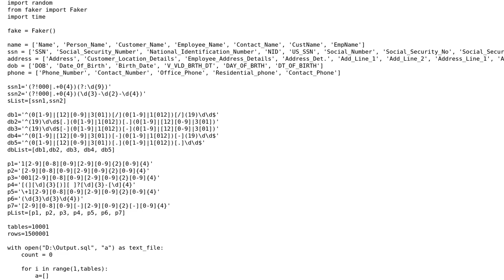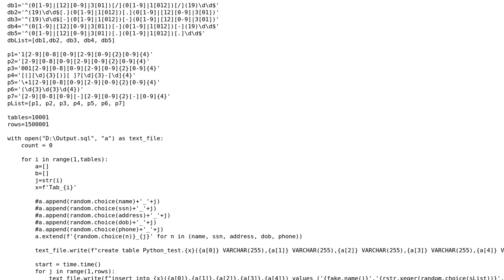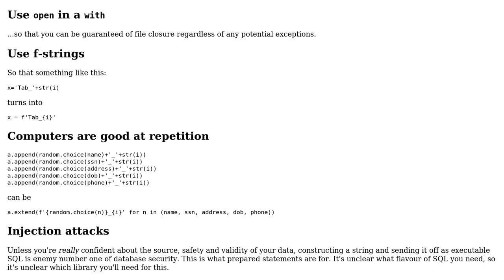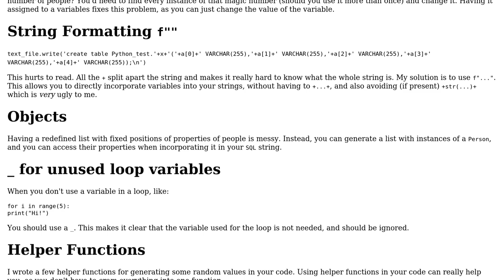Code Review: Writing 1.5 million rows in a file (2 Solutions!!)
Code Review: Writing 1.5 million rows in a file

With thanks & praise to God, and with thanks to the many people who have made this project possible! | Content (except music & images) licensed under CC BY-SA | Music | Images & others | With thanks to user Subhadeep Majumder user Reinderien user Linny and the Stack Exchange Network Trademarks are property of their respective owners. You are responsible for your own actions.